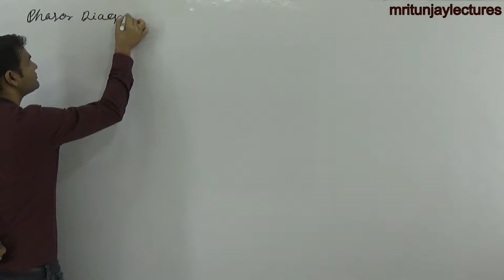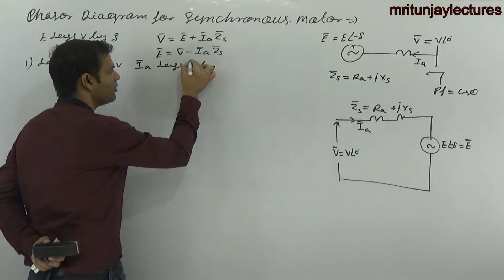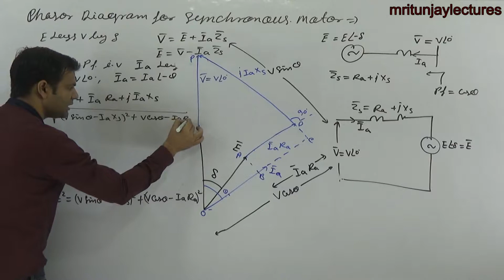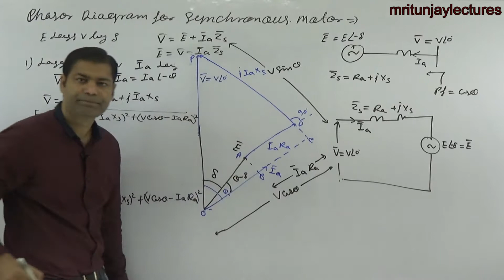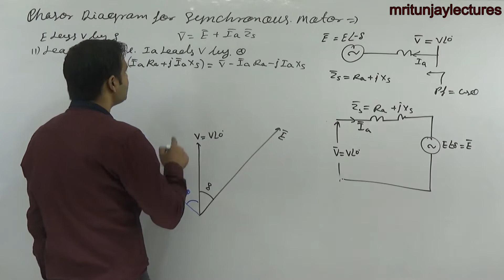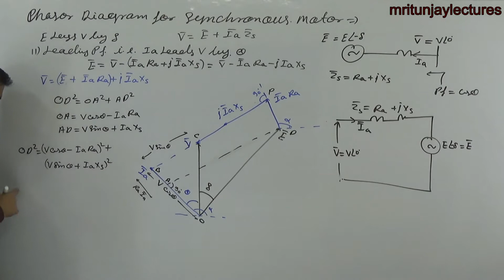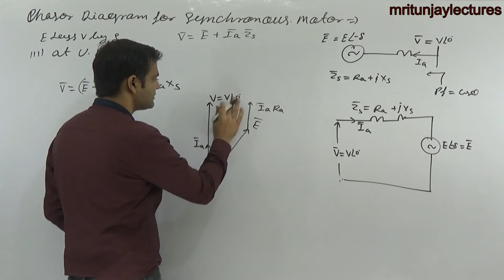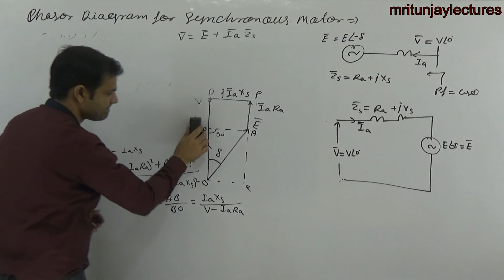5.20 Phasor Diagram of Synchronous Motor | Lagging pf | Leading pf | Unity pf | By Mritunjay Sir